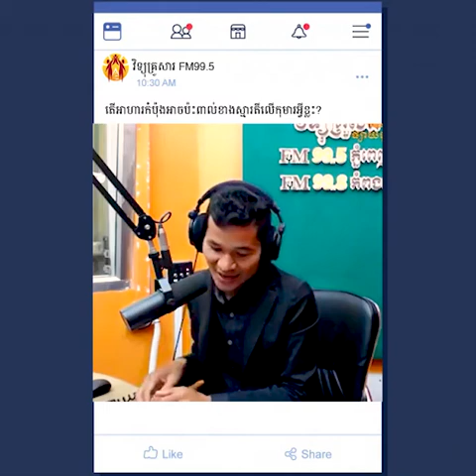តើអាហារកំប៉ុងអាចប៉ះពាល់ខាងស្មារតីលើកុមារអ្វីខ្លះ?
ប្រិយមិត្តតាមដានកម្មវិធី គ្រូពេទ្យក្នុងផ្ទះខ្ញុំ ផ្សាយផ្សាល់ជារៀងរាល់ថ្ងៃច័ន្ទ វេលាម៉ោង១១ ដល់១២ថ្ងៃត្រង់។